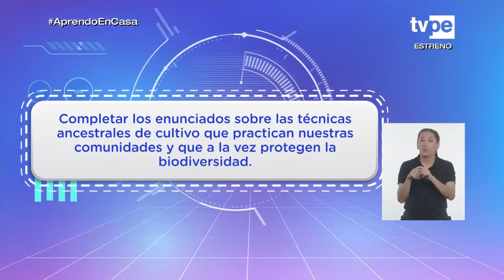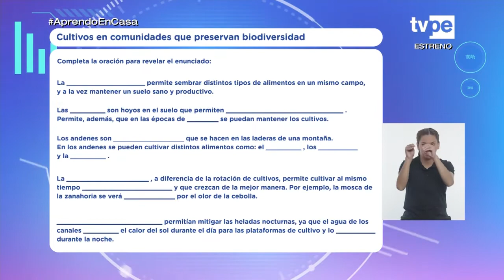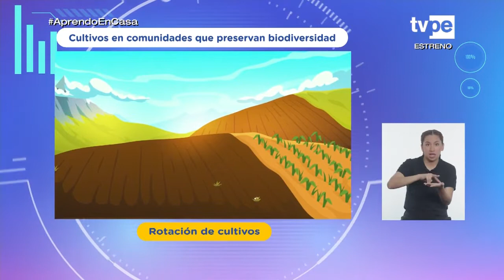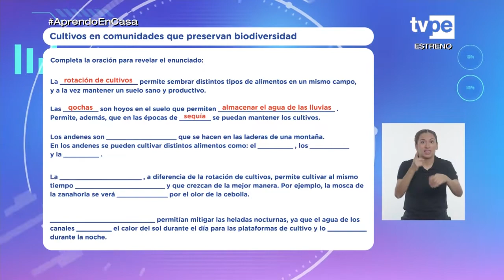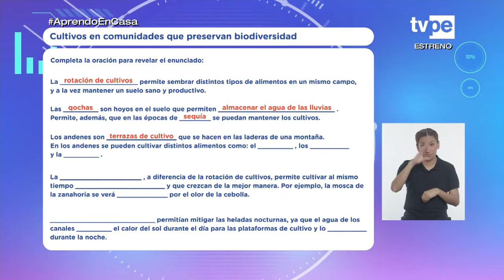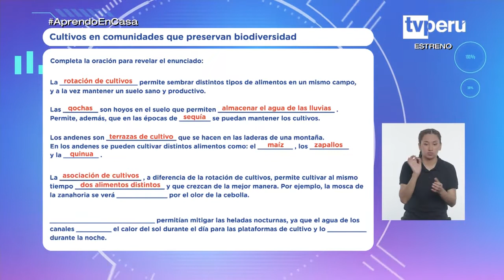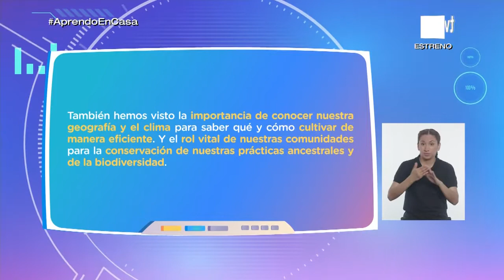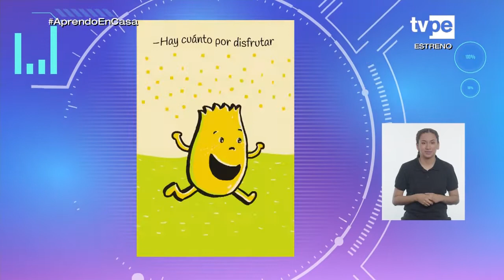AprendoEnCasa​ - 3.° y 4.° grado de primaria - Viernes 5 de noviembre